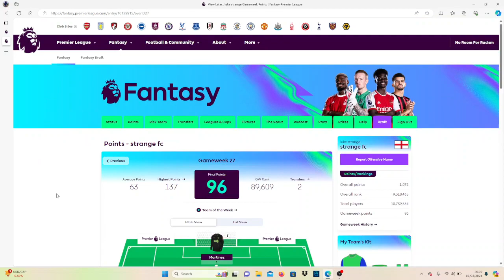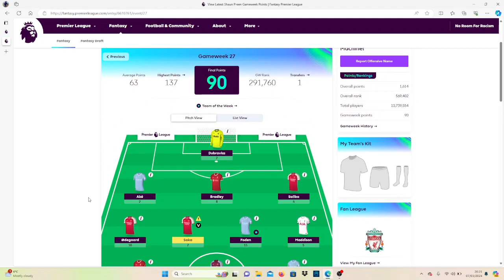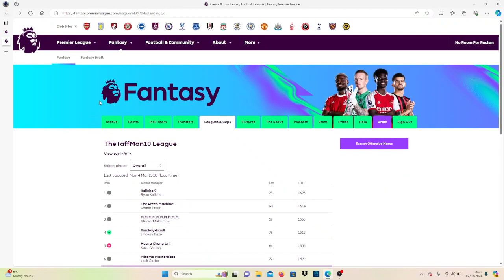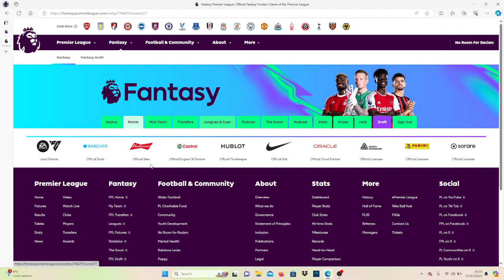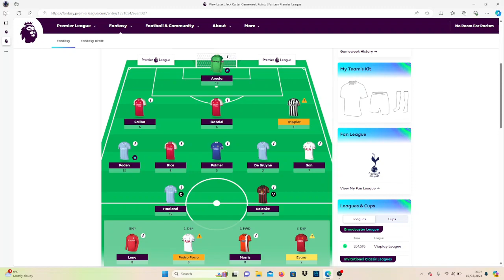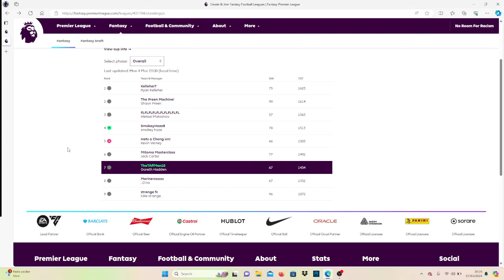ThaTaffMan10 Fantasy Football Show Game Week 27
Some big scores in game week 27, 2 players hitting over 90.
Its getting close at the top will 11 game weeks left.